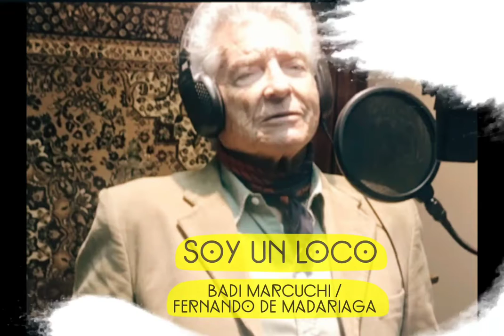Fernando De Madariaga - Soy un loco /Badi Marcucci-Fernando De Madariaga. (Septiembre 2022).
"Soy un loco"
Interprete: Fernando De Madariaga.
Autor (letra y música): Badi Marcucci.
Modificaciones (letra y música): Fernando De Madariaga.
Grabado en Septiembre de 2022 en el estudio de Marcelo Requena.
Arreglos: Hugo Campos.